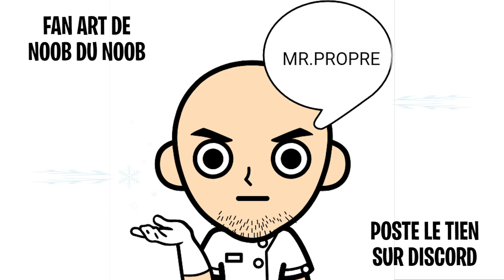UN MUR INVISIBLE ME TUE - BEST OF XEWER #19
Soutenez moi avec le code créateur : lunaryxewer

▼Deviens aussi chauve que moi grâce aux matériels logitech:▼

🖱️ logitech G PRO
🖮 Logitech pro sans pavé numérique
Tapis G640
🎧 G933 wireless blanc